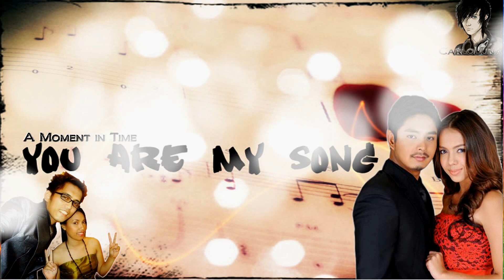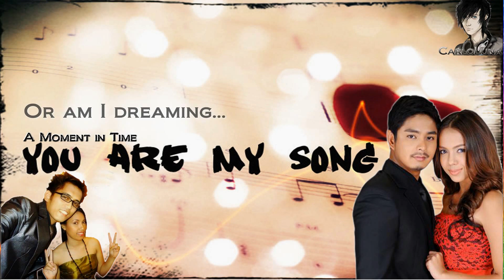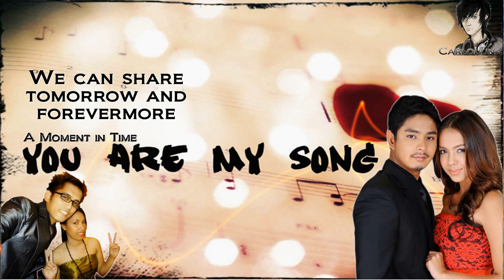[CL] You Are My Song - Erik Santos (with HD on-screen lyrics)